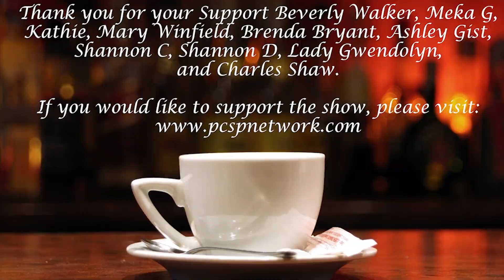Jan 22 energy overview Scorpio October 23 - November 21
Every month Aeson will provide you with each of the following information for the month ahead: the Ascended Masters Energy A 3-Card spread concerning Love, Money, and Career matters in your life and self-care card. This is then broken down by the Zodiacs, it's important to check out not just your Sun sign, but also your Moon sign!

Aeson works only with your direct questions so that you get the information you need. Don’t waste time with vague, unhelpful information, get clear, concise answers! This Q&A style reading gets to what bugs you about your Relationship, Career, Life-giving you the information you need to move forward, not tons of fluff and nonsense.